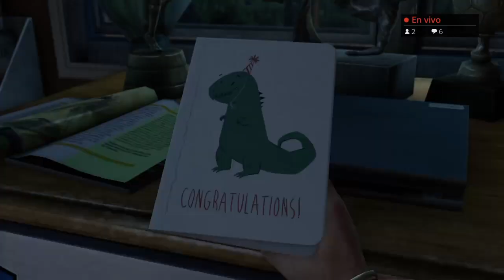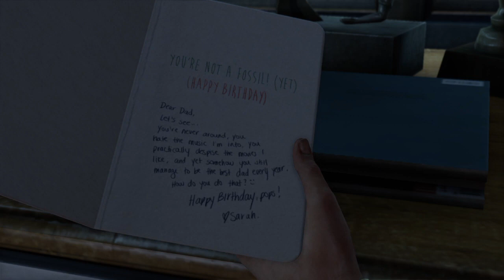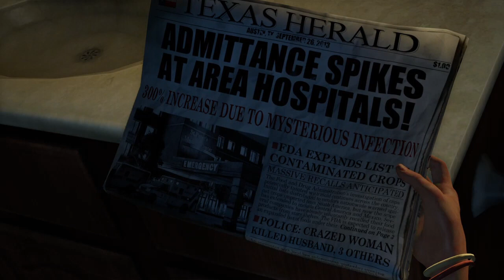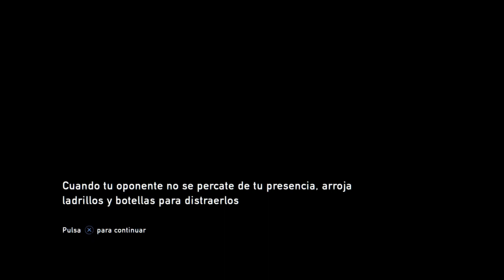PlayStation 4, The Last of Us E01: "La novela de la que todos hablan"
Me dieron ganas de regresar al mundo de The Last of Us y hablar sobre los cambios que le  hicieron a la serie y algunas cosas con las que me podría meter en problemas, pero, hey! la adaptación les quedó bien.